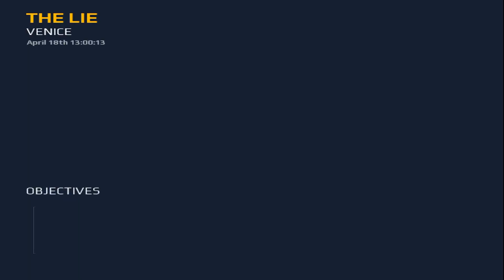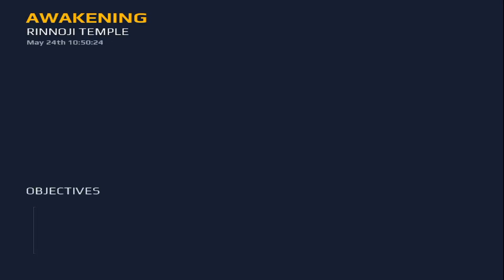Modern Combat 5 - Walkthrough Gameplay Part 1 HD (iOS)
Modern Combat 5 - Walkthrough Gameplay Part 1 HD (iOS) (Android/iOS/iPhone/iPad)

War has evolved, and so has the best online FPS on mobile!
Step onto the battlefield and answer the call with the title that raised the bar for first person shooter games with its great graphics, high-powered guns and intense online multiplayer action. Create a squad from 9 classes, add your friends for team play and test your skills in dynamic warfare against online rivals from around the world!

You won’t find more first person shooter fun in a free game anywhere!
9 CLASSES WITH UNIQUE SKILLS
HIGH-POWERED ONLINE MULTIPLAYER
UNIFIED GAME PROGRESSION
INTENSE SOLO PLAY CAMPAIGN
So if you’re ready for the online FPS of your dreams, dive into this unparalleled free game that takes online multiplayer to new heights. Perfect for anyone hungry for solo play first person shooter fun, or team play eSports competition.